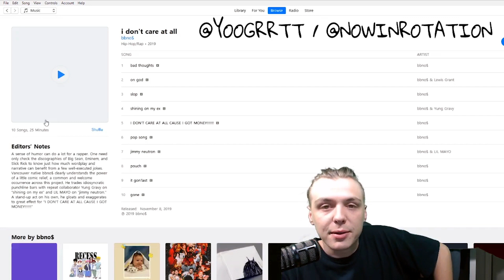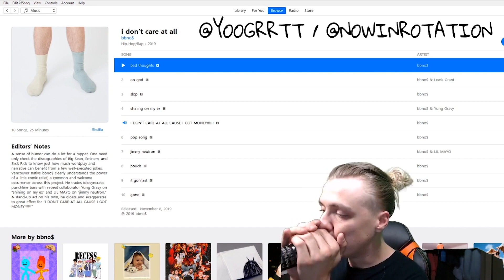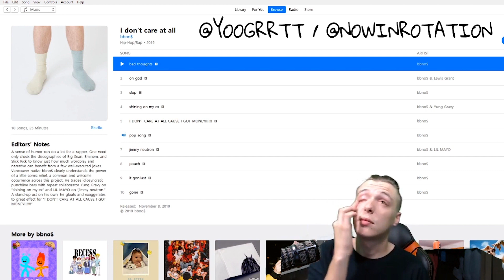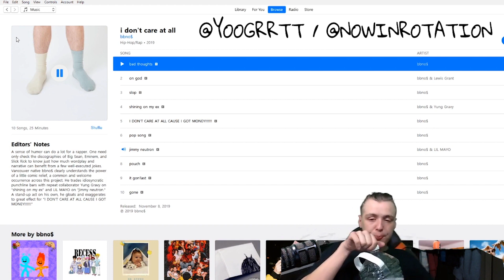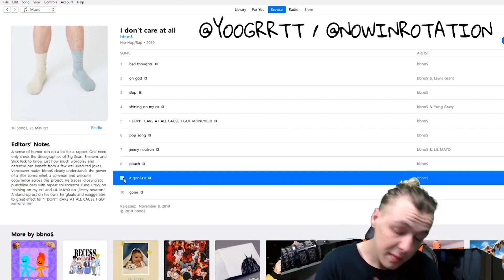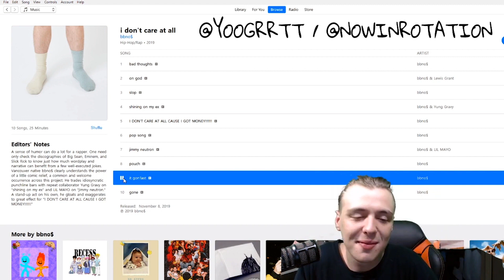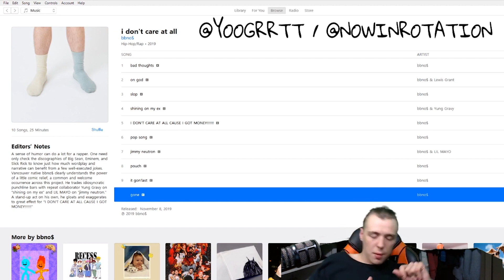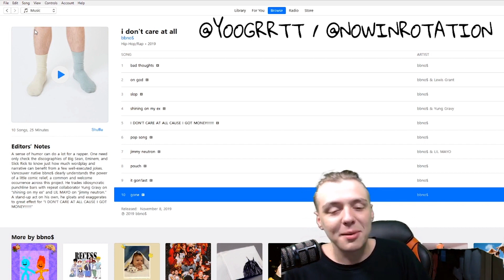First Listen: bbno$ ~ i don’t care at all | InRotation Album REACTION!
This from a live stream on 11/7/2019 - I was intoxicated. Enjoy!

BRAND NEW CONTENT WEEKLY!!!

INROTATION RADIO STATION - NEW VISUALS WEEKLY!

SOCIAL MEDIAZ!!

FOLLOW NOW

FOLLOW GARRETT

$UPPORT!!!

GET NEW VINYL SENT TO YOU MONTHLY!

ONE FREE MONTH OF GAMEFLY!

GET $20 OFF YOUR 1ST WEED ORDER (CALIFORNIA & OREGON ONLY) !